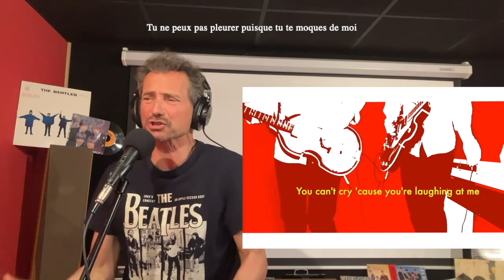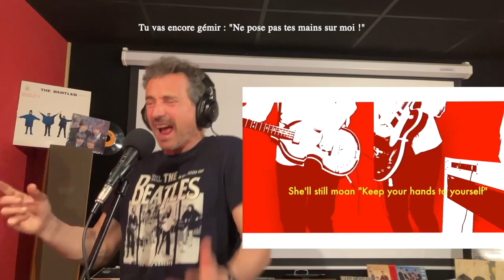I'm Down (The Beatles) Karaoké Alexis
Je suis mal
(Lennon/McCartney)

Difficile à chanter... Du Paul dans les aigus !